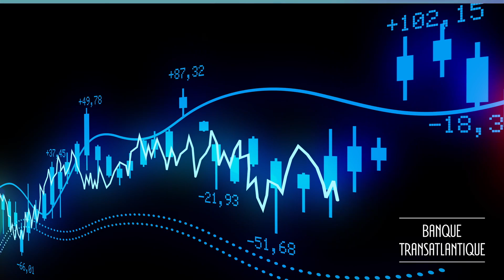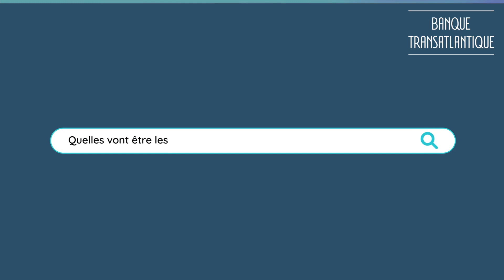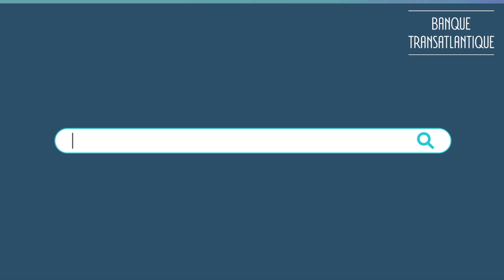Est ce la fin de la « mondialisation heureuse » ?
Depuis les années 80, la mondialisation a été un eldorado économique.
Mais les crises récentes ont montré l’extrême fragilité de nos économies.
Quelles sont les conséquences pour l’actionnaire ?

Retrouvez votre rendez-vous financier avec Sarah Jakubowicz, gérante d’actifs au sein de Dubly Transatlantique Gestion.